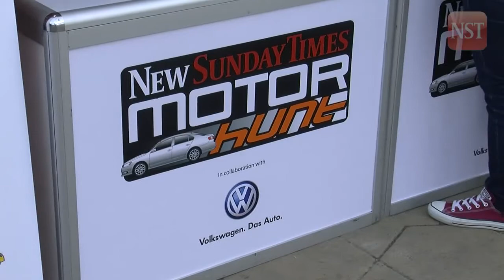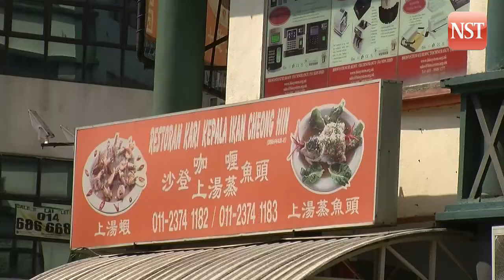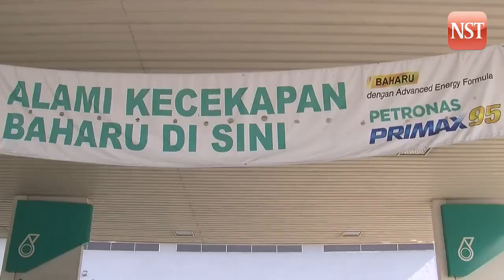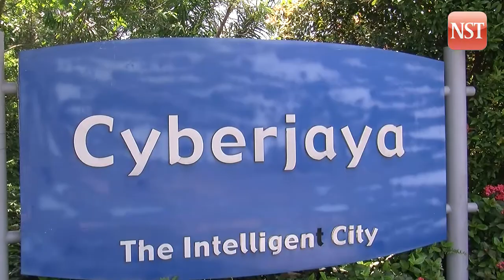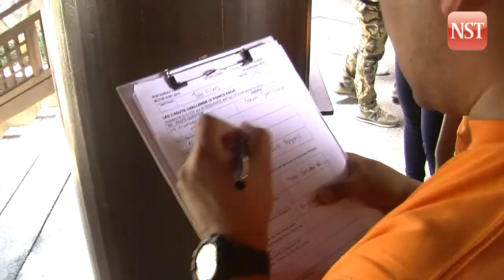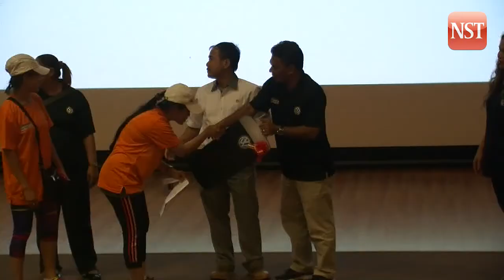New Sunday Times Motor Hunt 2014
Compatibility combined with luck worked for Potong Korner TV3 as they drove away the New Sunday Times Motor Hunt 2014's grand prize, a Volkswagen Jetta.

The closed (media/ sponsor) team consisted of Fazliana Ibrahim, Mohd Sharil Dukli, Salehuddin Yusof and Hanim Muhili emerged as the winner of the category and won cash prize worth RM5,000.